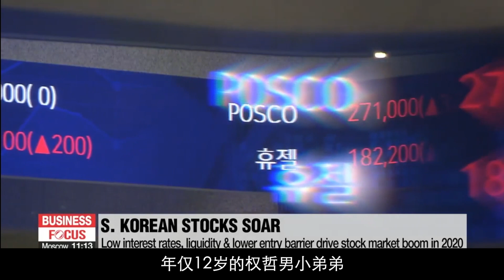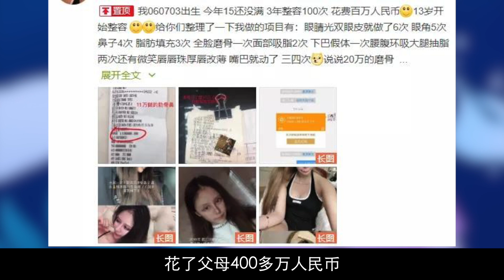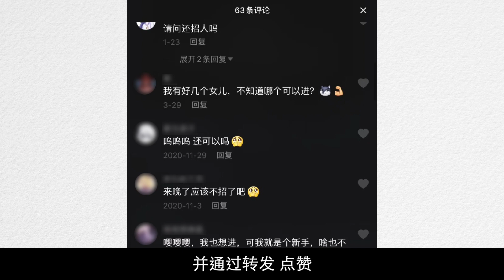【中国井点】爱好当饭吃 05后网红圈粉变现有一套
中年人越来越逆龄，青少年却越来越早熟。西方国家许多中小学生乳臭未干，已成了身价百万的企业家；韩国青少年的散户投资者，更占据韩国股票交易总额的三分之二以上。